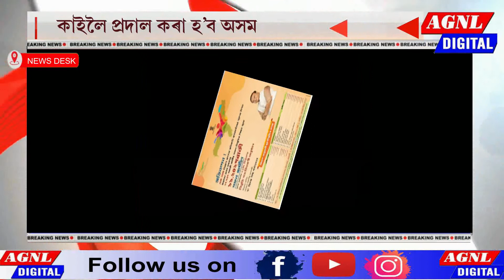১ লাখ নিযুক্তি ৰ দিশে অসম চৰকাৰ...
১ লাখ নিযুক্তি ৰ দিশে অসম চৰকাৰ...